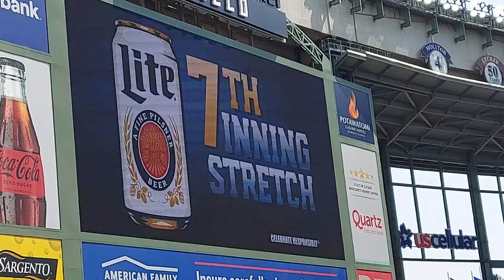Take me out to the Ballgame/Roll out the Barrel Brewers Style